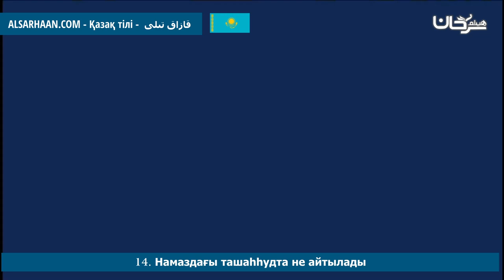14 Намаздағы ташаһһудта не айтылады